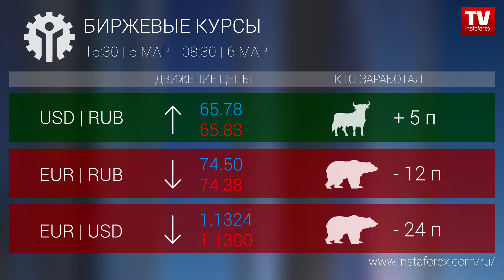Кто заработал на Форекс 06.03.2019 9:30